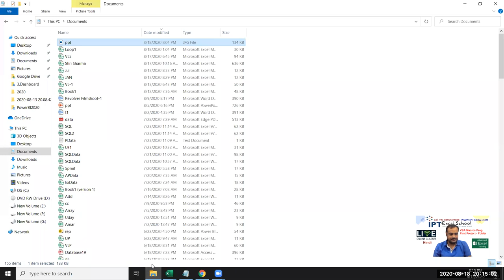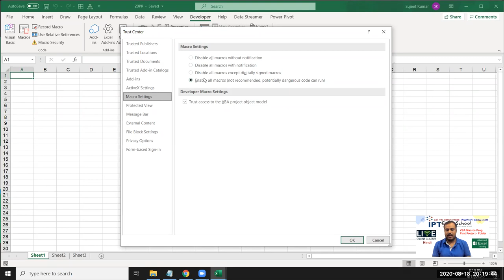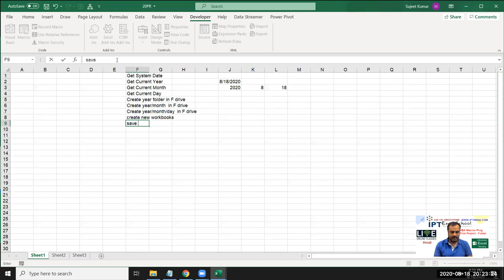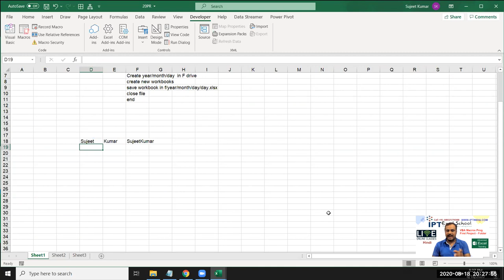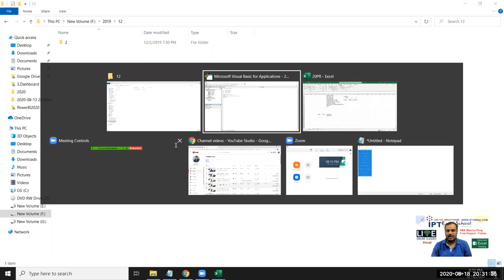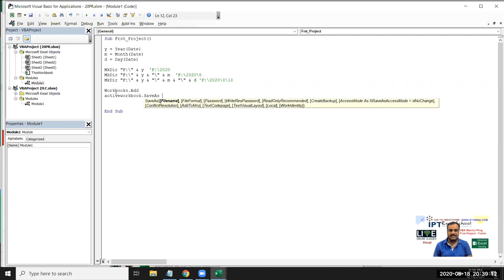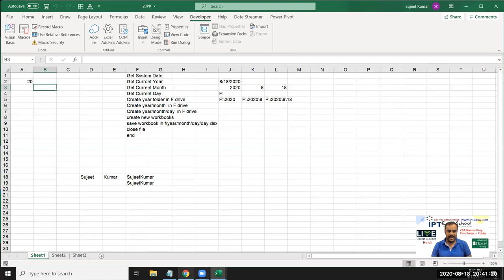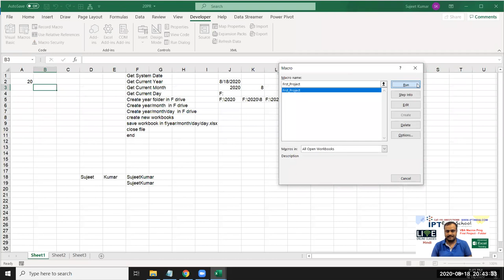First Project - Advanced VBA Macros in Hindi